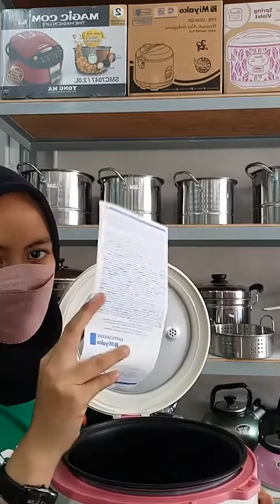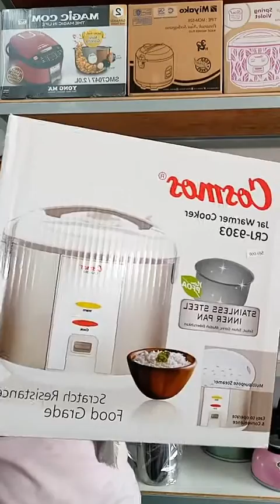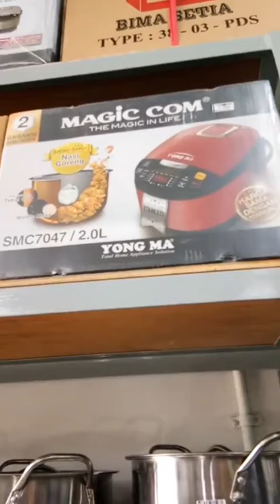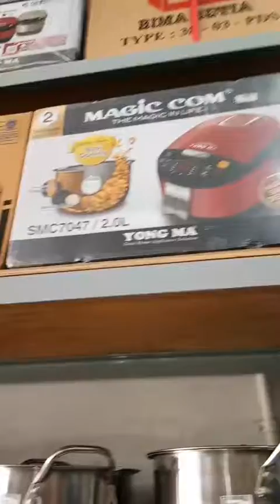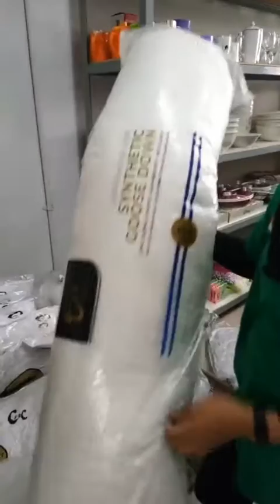Magic Com ASWang Kita BONGKAR Guyss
Kami menawarkan berbagai peralatan dapur dan rumah tangga dgn kwalitas baik dan harga wajar dan bersaing.

Disini kami menjelaskan juga cara merawat dan cara pemakaian peralatan / perabotan yg baik dan benar

Agar kami semakin semangat setiap harinya mereview produk produk ini..

Untuk yg mau menonton LIVE STREAMING kami bisa Stay Terus di IG @Aswang & Shopee @Aswang
karena kami selalu berbagi promo besar besaran dan cashback yg menarik tentunya.

Belanja Perlengkapan Dapur Hemat Hanya di Toko ASWang.

Toko Kami Terletak di Bandung
• Taman Kopo Indah 2, Pasar Segar, RB 08, Bandung (Samping Pintu Selatan )

Untuk Kalian yang mau Order
Silahkan coment atau hub admin kami di
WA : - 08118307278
Shopee : - Aswangshop
                 - Aswangkitchen

Happy Shopping
Terimakasih.